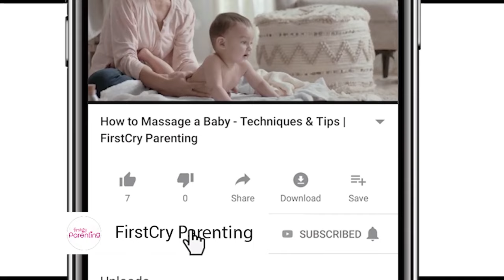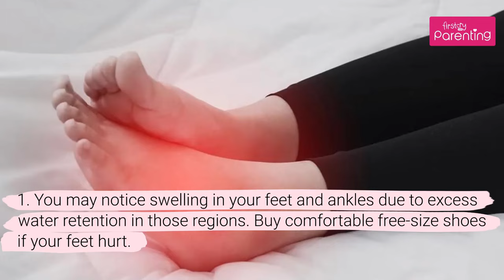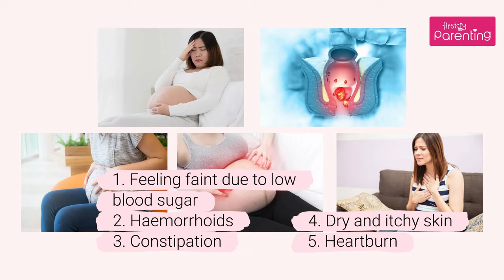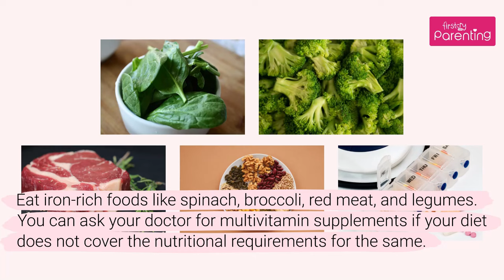32 Weeks Pregnant - Symptoms, Baby Growth, Do's and Don'ts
Are you 32 weeks pregnant? Your delivery date is getting closer, and you must be excited to meet your little one. This week is going to bring with it a whole host of new experiences, like changes in your body and your baby’s movements. You might experience fatigue, heartburn, etc., as these are the 32 weeks pregnancy symptoms. You may also get a 3D ultrasound scan to observe the minute details of your little one’s face and body if your doctor suggests it.

Watch this video to learn about pregnancy symptoms, baby's growth, and all about the 32 weeks pregnancy belly. You will soon be welcoming your baby into this world; until then, take good care of yourself, eat well and stay happy. Have a happy and healthy pregnancy!